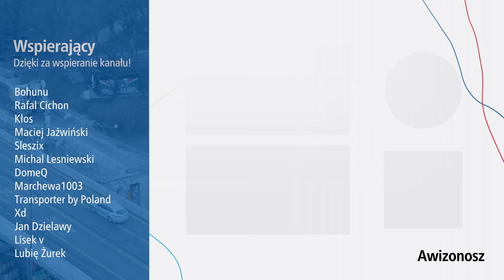#26 Połowa wiaduktu Trasy Łazienkowskiej już wyburzona - Warszawskie Inwestycje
Już połowa północnego wiaduktu Trasy łazienkowskiej została wyburzona...

Spis Treści
00:00 Intro
00:25 Wstęp
01:25 Rozbiórka przy skarpie
02:48 Rondo I wyburzony wiadukt
05:04 Przystanek autobusowy Rozbrat na Trasie Łazienkowskiej
06:38 Zdjęcia z całej przebudowy
08:16 Zakończenie
08:52 Outro